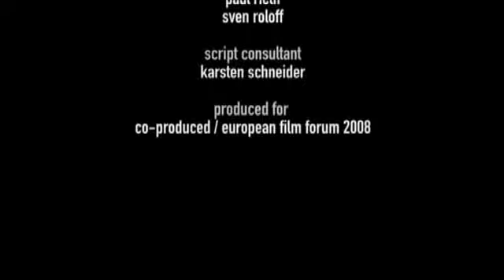Tutaj Niemand No Conoces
This film was shot and edited in 24 hours as part of a Co-produced European Film Forum competition in Halle, Germany. The theme for the competition was "stereotypes".  It received the jury award.